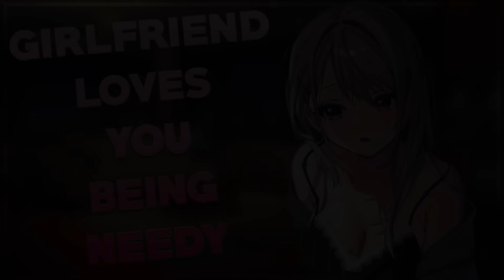Girlfriend Loves You being Needy 💞 [F4M] [Sleep Aid] [Comfort] [Cuddles] [Breathing]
─── ･ ｡ﾟ☆: .☽ . :☆ﾟ. ───

🌸𝙎𝙘𝙧𝙞𝙥𝙩/𝘾𝙧𝙚𝙙𝙞𝙩: u/fluufywulf

🌸𝘼𝙧𝙩𝙬𝙤𝙧𝙠/𝘾𝙧𝙚𝙙𝙞𝙩: @/minori_chigusa on twitter

─── ･ ｡ﾟ☆: .☽ . :☆ﾟ. ───

have a goodnight babes 💖

─── ･ ｡ﾟ☆: .☽ . :☆ﾟ. ───

𝘿𝙤𝙣𝙖𝙩𝙚 (𝙣𝙤𝙩 𝙤𝙗𝙡𝙞𝙜𝙖𝙩𝙚𝙙 𝙗𝙪𝙩 𝙞𝙨 𝙚𝙭𝙩𝙧𝙚𝙢𝙚𝙡𝙮 𝙝𝙚𝙡𝙥𝙛𝙪𝙡 𝙖𝙣𝙙 𝙨𝙬𝙚𝙚𝙩 𝙘: 𝙣𝙤 𝙧𝙚𝙛𝙪𝙣𝙙𝙨)

─── ･ ｡ﾟ☆: .☽ . :☆ﾟ. ───

🎀 𝙒𝙞𝙨𝙝𝙡𝙞𝙨𝙩/𝙏𝙝𝙧𝙤𝙣𝙚: can safely send my gifts!